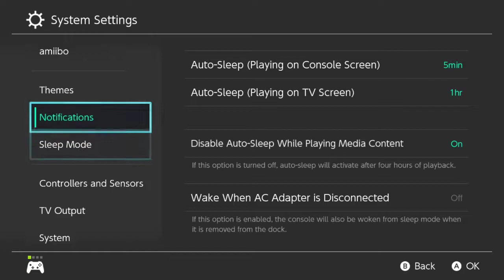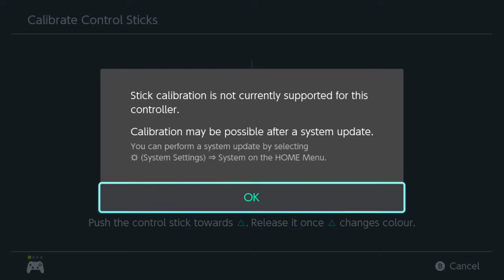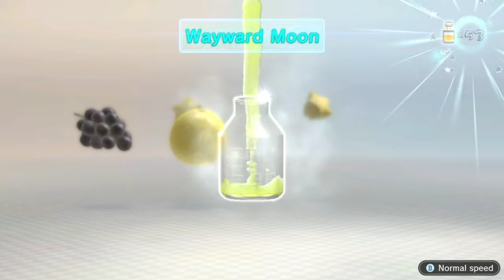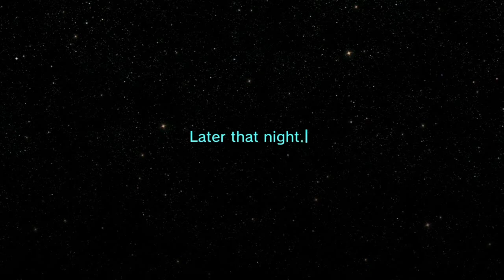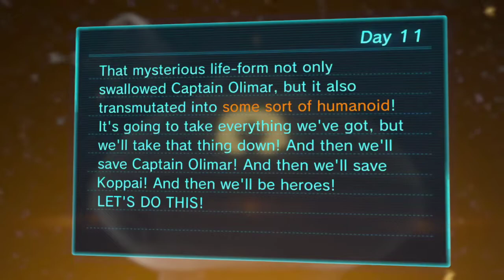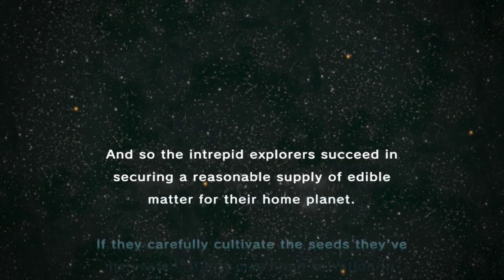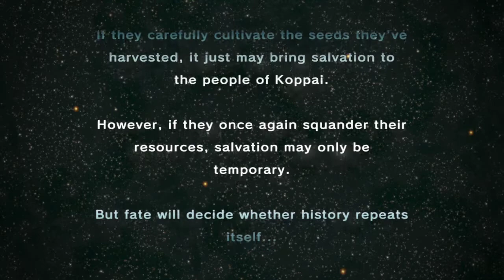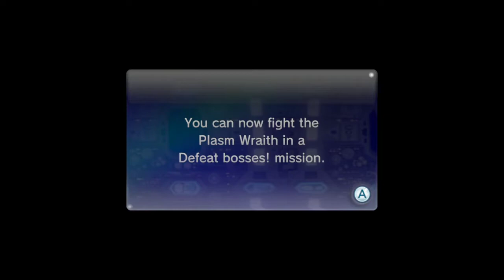[Old Content] Pikmin 3 Deluxe #4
Final Bossss.

Check out the twitch channel this was recorded on.
The link is on my channel.